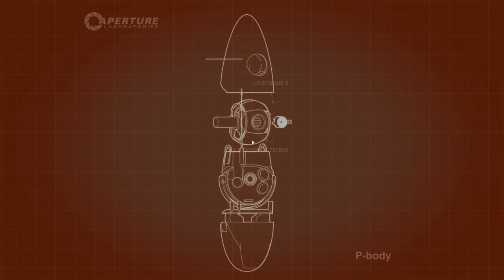[PORTAL 2] #9 WIR FLIEGEN HERUM (Mit Metal Mario Master)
Das ist was in diese Folge passiert.